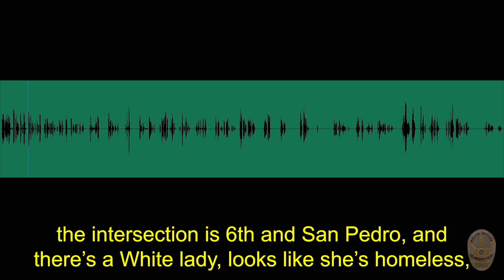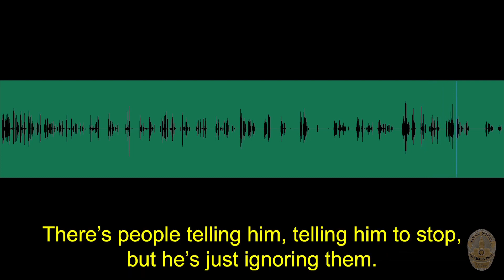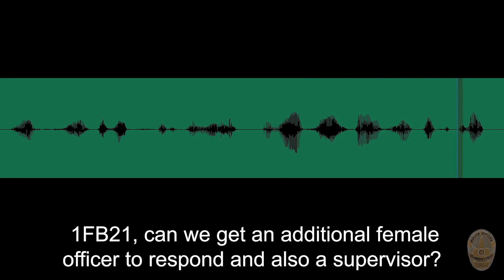Man Attacks Officer On Scene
On April 18, 2024, around 2:20 p.m., Central Area Resources Enhancement Services Enforcement Team (RESET) uniformed officers responded to a radio call of a female possibly being sexually assaulted in the area of San Pedro Street and 6th Street. Upon their arrival, the officers determined the possible suspect was no longer at the location and requested a RESET supervisor to their location. As the officers continued their investigation and were standing near their police vehicle, an individual, later identified as 32-year-old Kyle Harpt, approached within several feet of the officers while holding a knife in his right hand. Moments later, Harpt suddenly ran toward the RESET supervisor while raising the knife, resulting in an Officer-Involved Shooting.

Harpt was struck by gunfire and collapsed on the sidewalk. Los Angeles Fire Department personnel happened to already be in the area and began rendering aid. Harpt was transported to a local hospital, where he received medical treatment and was listed in stable condition. Harpt was not the suspect in the sexual assault and had no connection to the radio call the officers were investigating. Harpt was booked for 664/187(a)PC, Attempt Murder.

No officers or other community members were injured during this incident.

An eight-inch folding knife with a three-and-a-half-inch blade was recovered at the scene.

CAUTION: The images and information depicted may be disturbing. When an officer uses force to arrest a suspect or defend against an attack, it can be graphic, difficult to watch, and may contain strong language.

NOTE: Body Worn Cameras (BWCs) are worn in the middle of the officer’s chest. As a result, the view may be blocked. They also do not show events that occur to the side or behind the officer. Additionally, the BWC captures video but not audio for two minutes prior to its activation. Finally, BWCs periodically emit a buzzing sound. This is an audible reminder that the BWC is recording.

Your support means the world to us! If you'd like to help sustain and grow this channel,
consider checking out the following links: